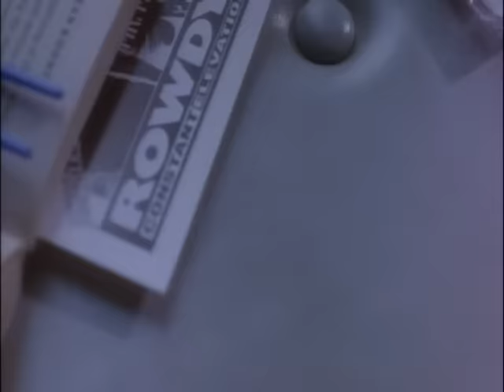Monica - Like This And Like That (Official Video)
"Like This and Like That" by Monica

Chorus:
I want you (and I feel the same)
We ought to be sure, I know by now
But if we can't prove our love
Like this and like that, I'm gonna move along